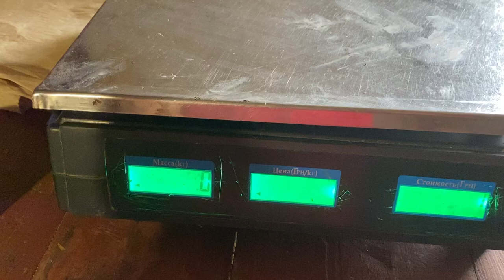Куры Помесь двух пород//Вес курицы